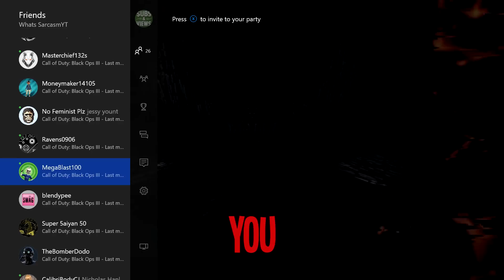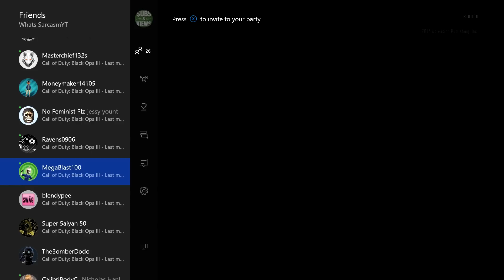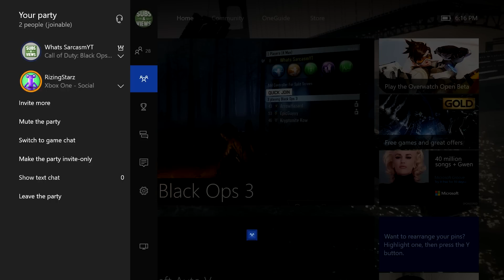TROLLING A CRAZY SQUEAKER ON BO3 ZOMBIES!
TROLLING A CRAZY SQUEAKER ON CALL OF DUTY BLACK OPS 3 ZOMBIES!

eBook Out Now! Imagine Success